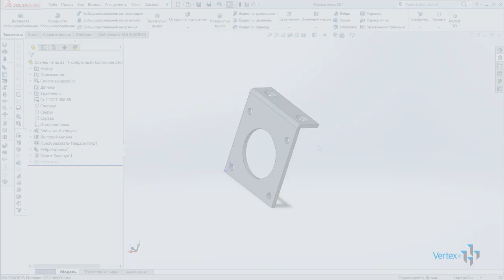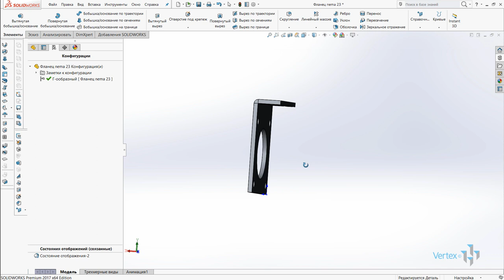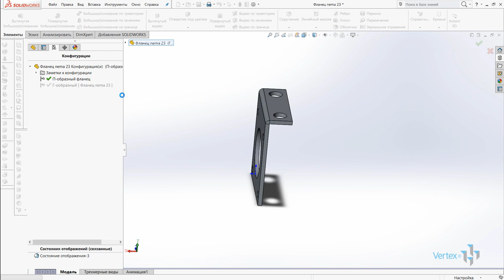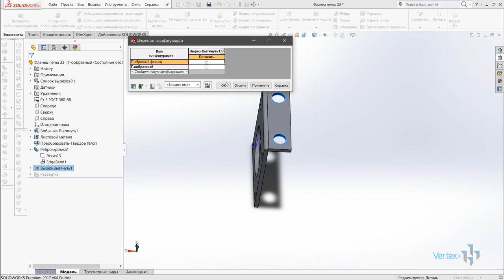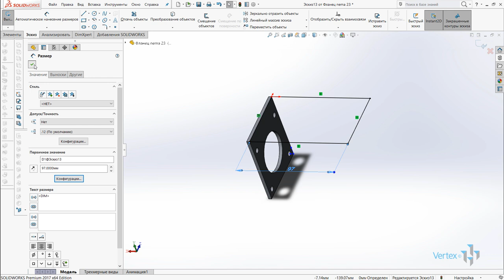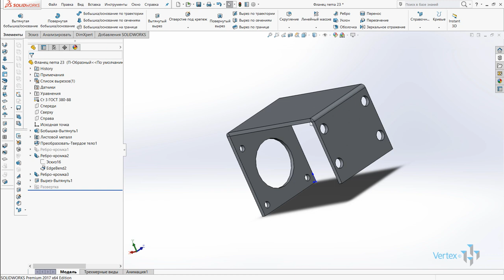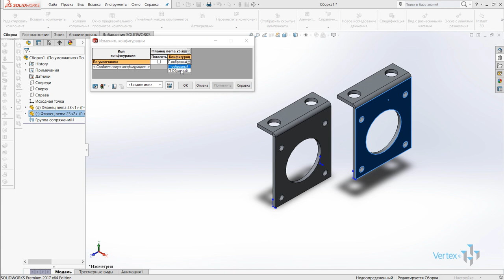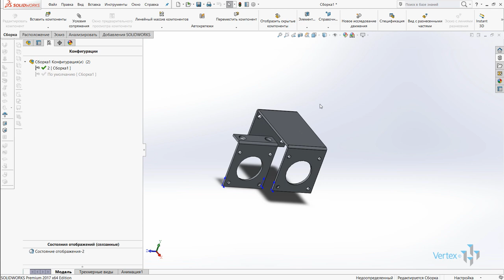Конфигурации детали в SOLIDWORKS